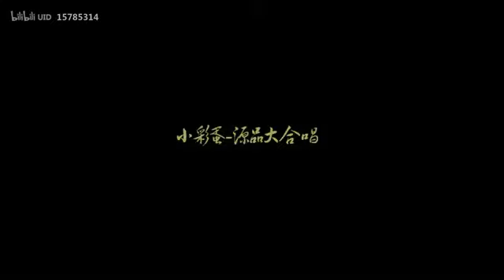【TFBOYS Vương Nguyên】Top 5 màn hát live hay nhất của Nguyên Nguyên 2016 Roy Wang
Cre: B trạm VraiRoi-